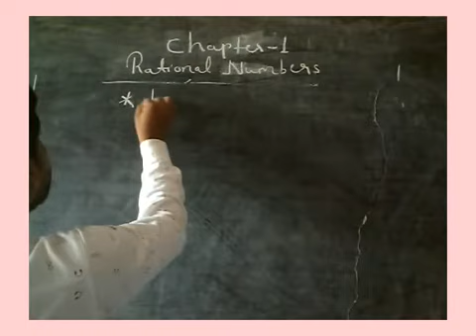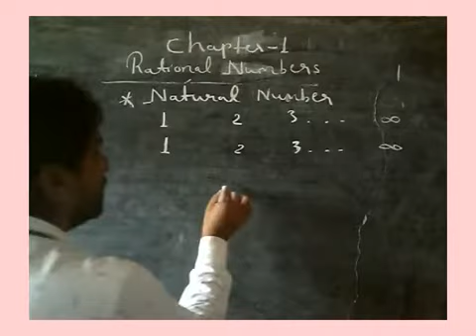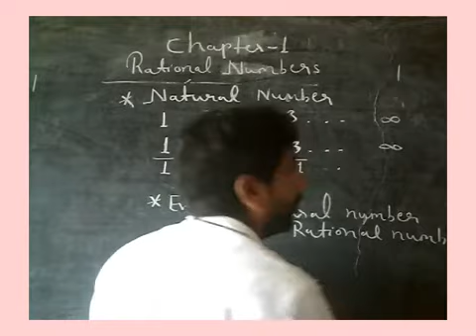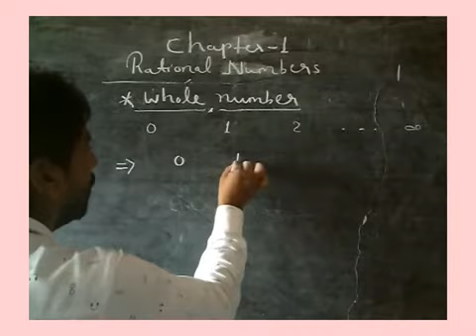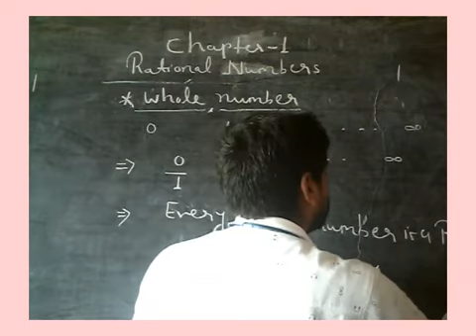Class 8th maths part-2